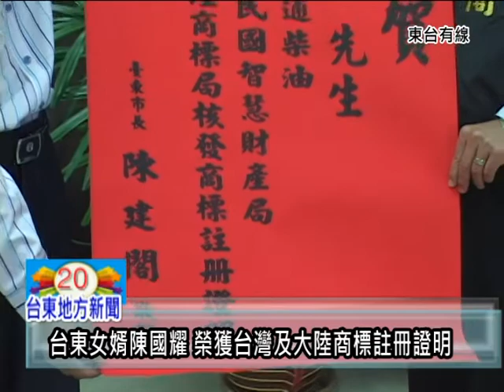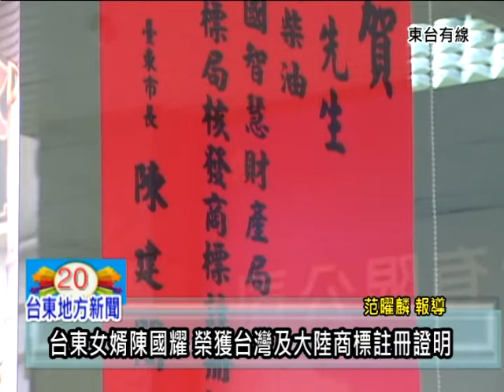110121台東女婿陳國耀 榮獲台灣及大陸商標註冊證明.mpg